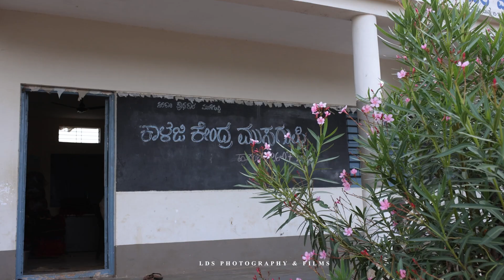ಕರ್ನಾಟಕ ಸರಕಾರಕ್ಕೆ LDS gokakವತಿಯಿಂದ ಘಟಪ್ರಭಾ ನದಿಯ ಮುಳುಗಡೆ ಗ್ರಾಮಗಳನ್ನು ಬೇರೆ ಕಡೆ ಸ್ಥಳಾಂತರಿಸಬೇಕಾಗಿ ವಿನಂತಿ